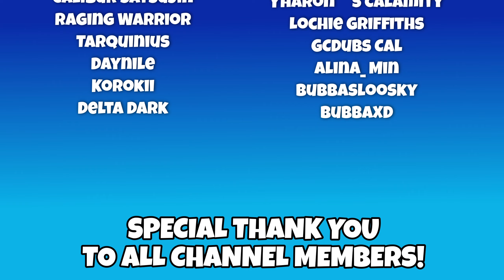2 Idiots Add MODS To Content Warning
Content Warning Mods are wild

😈Friends In Vid: @ImCodesYT

(Tags)